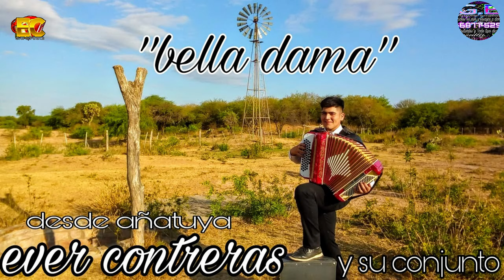gente de ley ever contreras y su conjunto